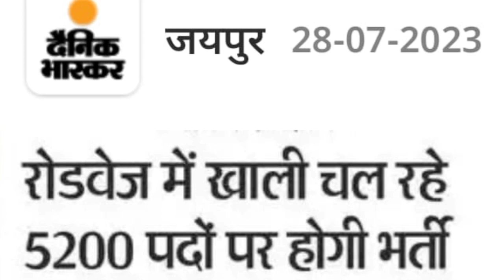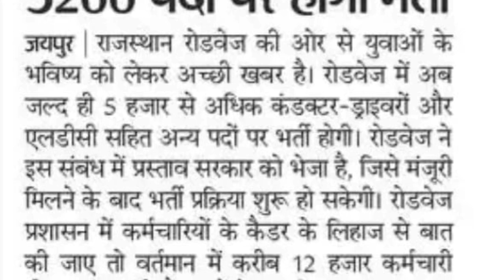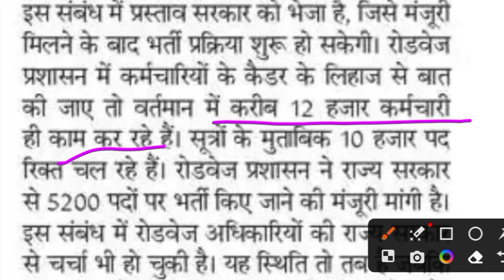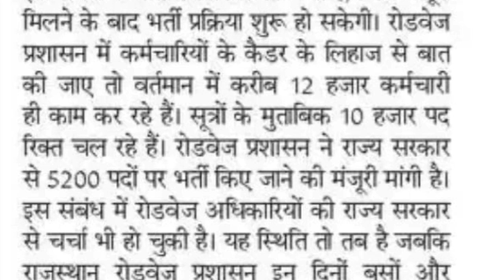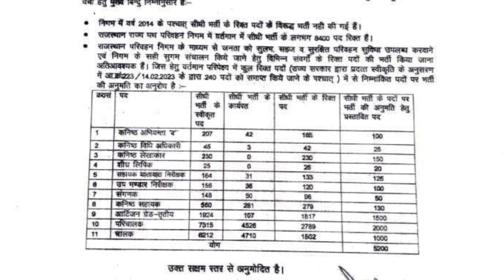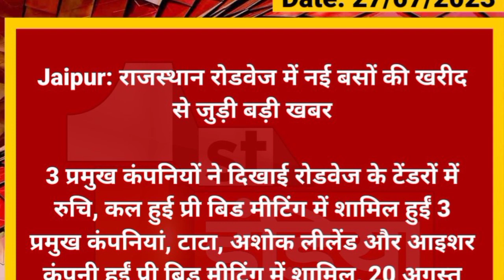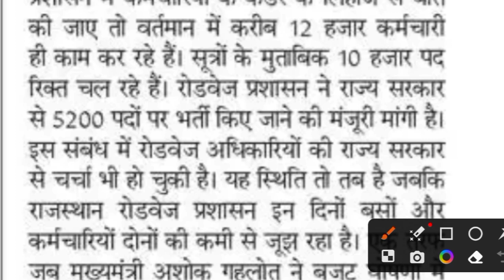राजस्थान रोड़वेज भर्ती||Rajasthan Roadways Bharti 2023||परीक्षा एजेंसी||पदों की संख्या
rsrtc vacancy latest updates today
Rajasthan roadways bharti 2023
राजस्थान रोड़वेज भर्ती 2023